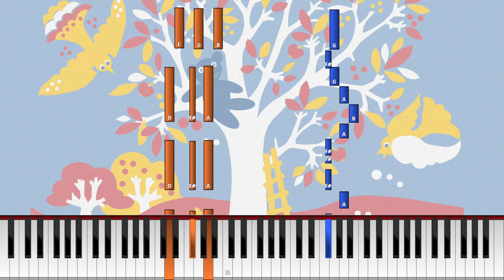Pienet sammakot (Synthesia) [Piano & Nokkahuilu tutoriaali] *Opi soittamaan*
Sävellys: Trad.